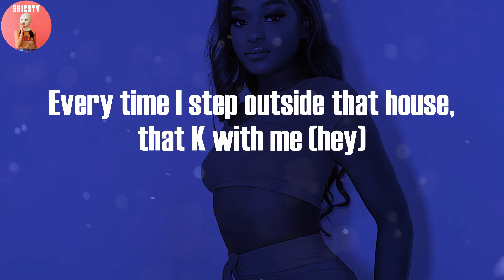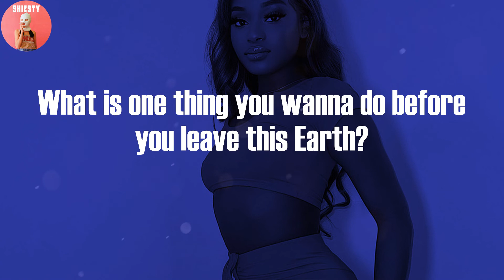LIL SHORDIE SCOTT - Rocking A Cardigan in Atlanta (Lyric Video)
LIL SHORDIE SCOTT, "Rocking A Cardigan in Atlanta"